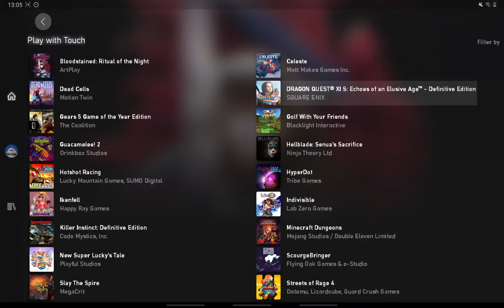Dragon Quest XI S Touch Controls Xbox xCloud Game Pass! Galaxy Tab S6 Lite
Playing Dragon Quest XI S With Touch Controls on Xbox xCloud Game Pass Running on Samsung Galaxy Tab S6 Lite.